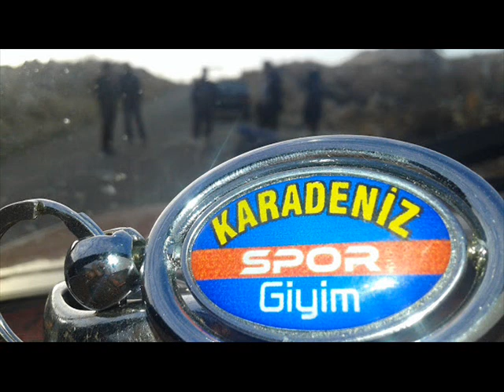Mikail Cebrail 2009 - Vare Vare u.h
facebook SayfaLarımıza DavetLisiniz

holanda zuid,seydi vakkaz,koma denge gulan,rotterdam
govend gowend çepki düğün düğünler
kürt kürtler kürtlerin türk türkler türklerin laz lazların halayları düğünleri
izle seyret indir video klip full hd bağlama tılım tulum elektro
ağrı ığdır kars van hakkari şırnak bingöl mardin amed diyarbakır
bazid doğubeyazıt amed diyarbakır şırnak kemale amed lo kirivo eşka dıla zore şivan perwer kürtçe kurdish music kurdıstan kürdistan serok apo pkk kinem kine em awaze çiya ez hevalım gulamın gula sore lo haymana çu rojek daye daye halepçe halay gowend ibrahim tatlıses hozan dino ibrahim rojhılat rojhelat DELİLA ÇİYA SİPAN SİPAN XELAT DİYAR KAWA KOMA ÇİYA CİWAN HECO ZINAR SOZDAR SOSIN ŞAHE BEDO DİNO XELİL XEMGİN XEMGİN BİRHAT ŞEHRİBAN GULİSTAN AMED ROJDA ROTİNDA HOZAN SERHAT APO AGIRE JİYAN AYDIN AYNUR BESER ŞAHİN ÇARNEWA DELİL DİLANAR GRUP SEYRAN HENE HECİ İBRAHİM ROJHİLAT KOMA ASMİN KOMA AZAD KOMA BERXWEDAN KOMA ÇARNEWA-